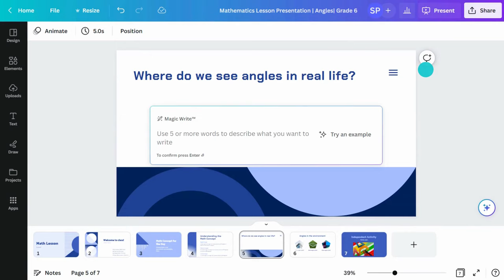Create a lesson presentation with Magic Write | Canva for Teachers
Learn how to use Magic Write to create engaging lesson presentations that encourage students to unleash their creativity and improve critical thinking.

► How to open Magic Write in a presentation slide
► How to type a prompt to generate a response
► How to edit and customize a Magic Write response

✨This technology is new and improving; please check the accuracy before sharing.